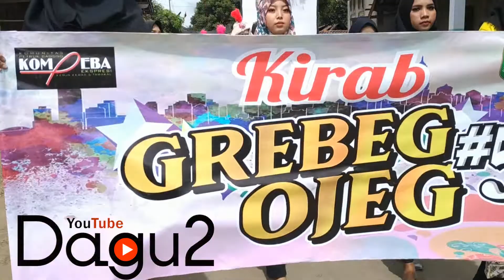Grebeg Ojeg: Celebrating Tradition and Community in Drojogan Sidomulyo Salaman Magelang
Grebeg Ojeg: Celebrating Tradition and Community in Magelang, Central Java, Grebeg Ojeg #5  - tahun 2018  - Kirab - Drojogan Sidomulyo Salaman Magelang

"Grebeg Ojeg" is a unique cultural tradition celebrated by the community of Dusun Drojogan, Sidomulyo, Salaman, Magelang Regency, Central Java, Indonesia. This annual event, started in 2015, is a vibrant expression of gratitude and diversity, embodied through small wheels representing the local livelihood.

The name "Grebeg Ojeg" comes from the fact that most residents of Drojogan work as sellers of ojeg or penthol, traditional snacks made from tapioca and wheat flour, shaped into chewy balls and served with spicy peanut sauce, soy sauce, and other condiments.

Held every October and organized by the local youth community Kompeba (Komunitas Bagong Petruk), Grebeg Ojeg features a variety of events including traditional dances like Brondut and Gedrug, calligraphy competitions, bazaars, health exercises, and grand religious gatherings.

The highlight of Grebeg Ojeg is the Gunungan Ojeg parade, where a large cone-shaped structure adorned with ojeg of various sizes is carried through the streets in a grand procession. Don’t miss this vibrant celebration of culture and community spirit!